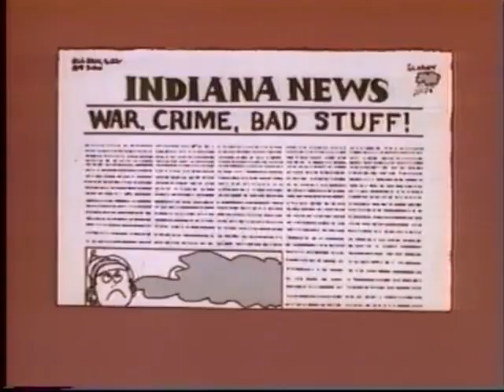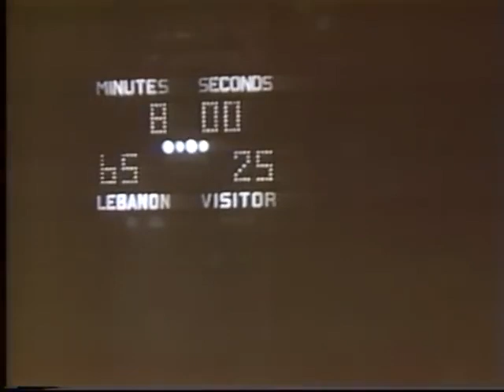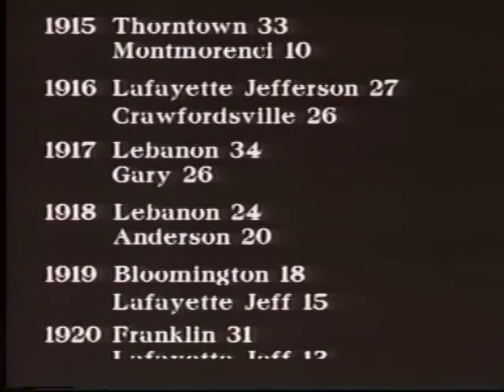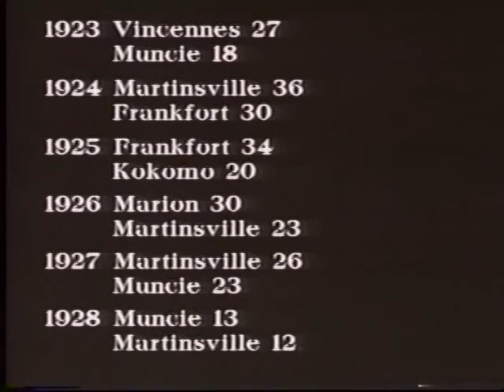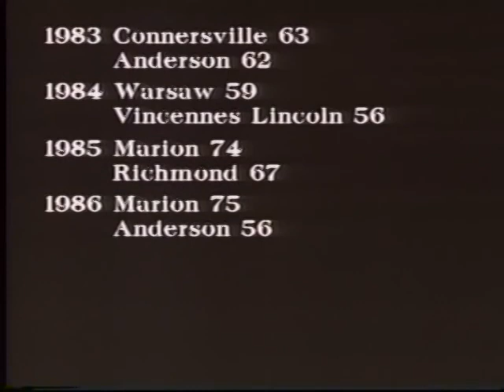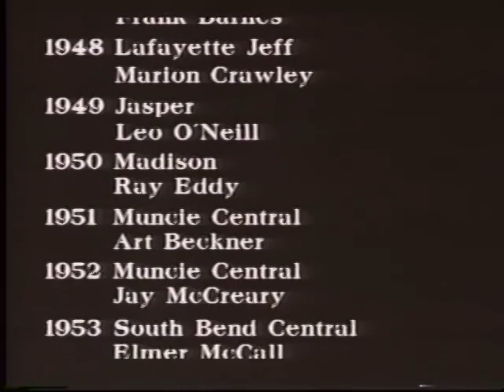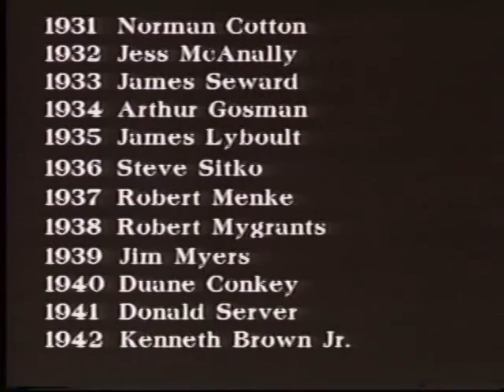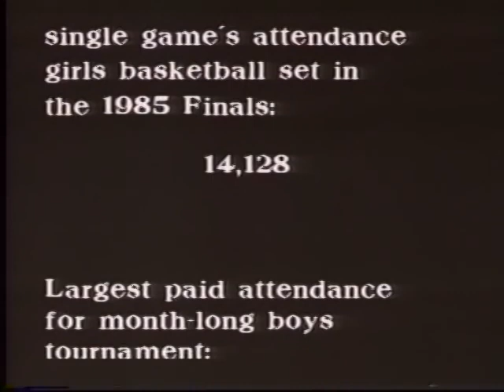Hoosier Hysteria...Indiana High School Basketball!